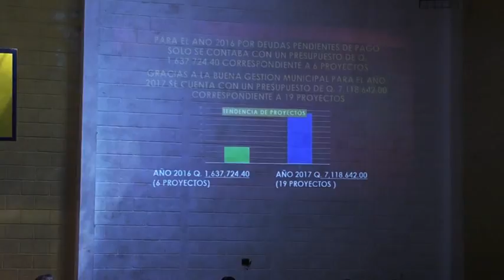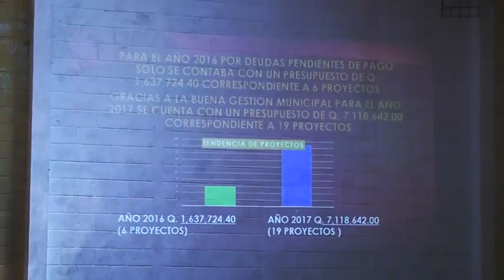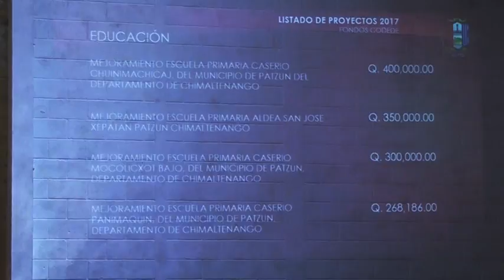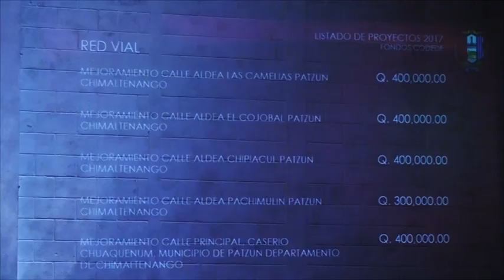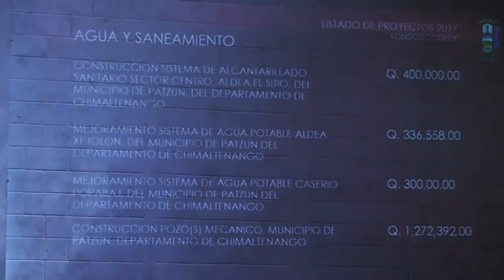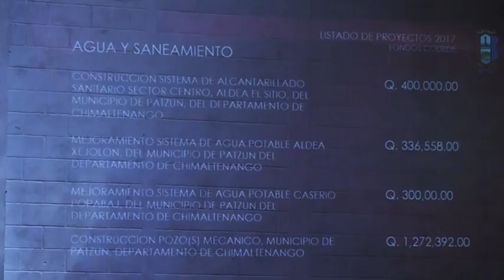Aprobación de proyectos en reunión de COMUDE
Patzún, en reunión del Consejo Municipal de Desarrollo, COMUDE, el Alcalde Municipal Reyes Patal Yos, explicó sobre los montos de los19 proyectos que se tienen previstos para el año 2017.